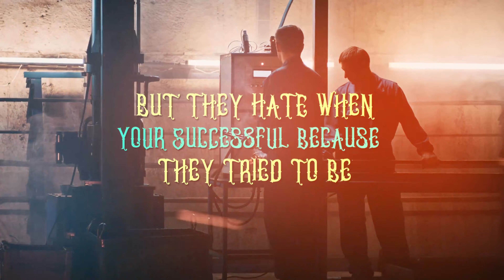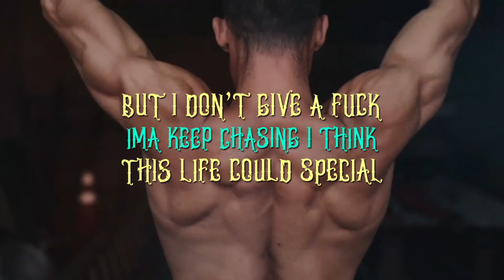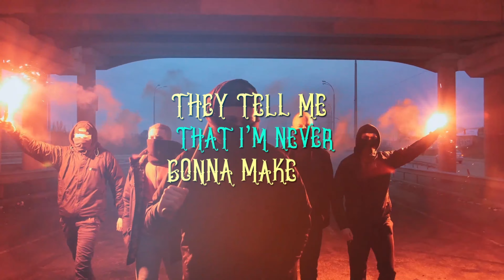Chasing | Official lyrics Video (Music video NEFFEX)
Welcome to Official Lyric Video! I'm passionate about creating text words and lyrics that touch hearts and inspire minds. On this channel, you'll find a diverse collection of my original videos, each accompanied by a visually stunning lyric video. So turn up the volume, sing along, and be a part of this musical journey!

I will use Adobe After Effect 2020 to make a custom beautiful lyric video for your Song.

Top 10 most movie trailers